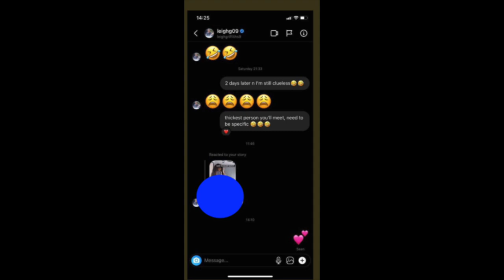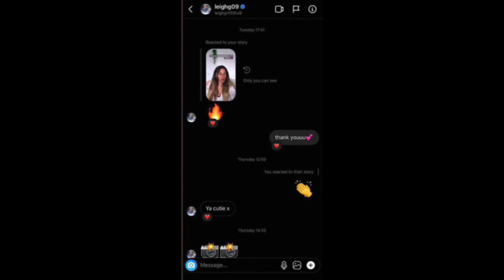Footballer LEIGH GRIFFITHS LEAKED MESSAGES TO YOUNG GIRLS appear online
Scottish footballer Leigh Griffiths is currently trending all over social media. This is due to leaked messages from his (allegedly) SnapChat being leaked online. The leaked messages seem to be between Leigh Griffiths and young women, ie: as young as 16. In the leaked messages he seems to be pressuring them for pictures etc.

Celtic Football Club have not issued a statement yet.

Yazz reacts.